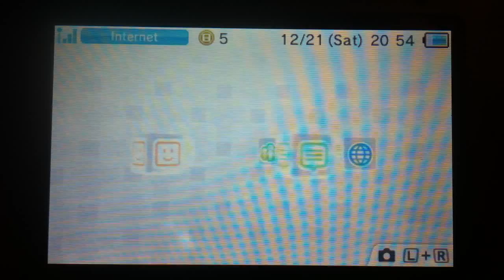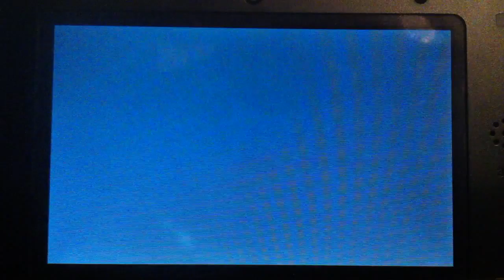Pocket Gaming - Sonic Generations - Part 4 - I Love This Stage!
Finally, my favoritest stage of all time!!!